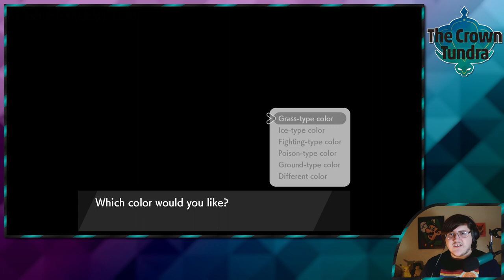Calyrex Adven-TOUR! • Crown Tundra • Episode 2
Hello and welcome to episode 2 of the Crown Tundra Pokemon Shield Edition Let's Play! In this episode we do the Calyrex quest line thing. The whole thing. We did stuff.

im not even going to link my twitter...

I have 2 more episodes of this to edit and put out before...11pm cdt? I can do it. Easy. Content.
Content.